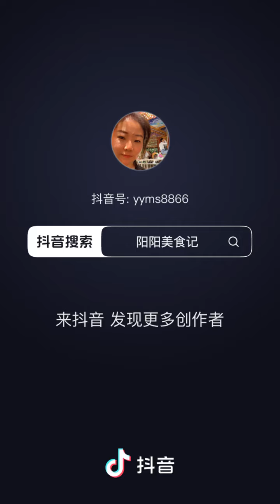Don't throw away the leftovers at home. Try this. It's delicious. Beef fried rice and egg fried